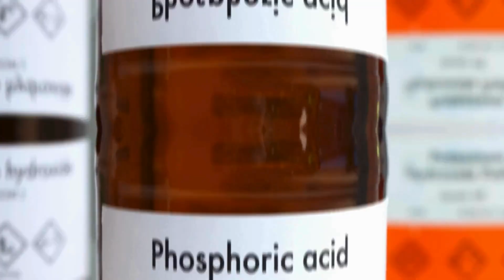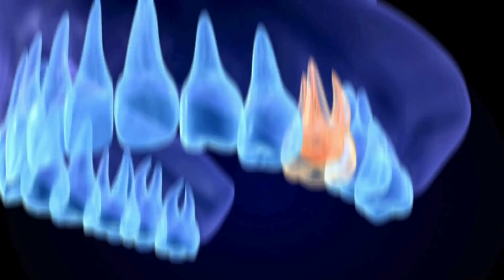The Worst Acid for Your Teeth (It's NOT Sugar!) – Protect Your Enamel Now!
Did you know that sugar isn't the worst enemy for your teeth? In this video, we uncover the surprising truth about citric acid and why it's even more damaging to your enamel. Learn how common foods and drinks like fruit juice, soda, and candy contribute to tooth erosion and how you can protect your teeth with simple habits.

💡 Tips to reduce acidic impact on your teeth
🔍 Hidden acids to avoid in your favorite drinks
🦷 DIY toothpaste recipe for healthier teeth

If you care about your dental health, don’t miss this video!

👉 Check the description for links and resources.